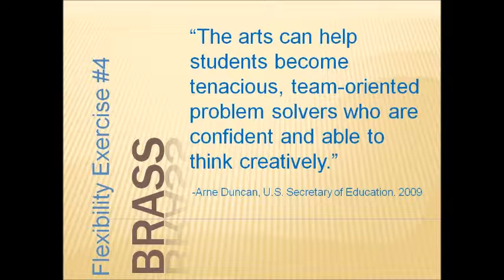Brass Flexibility 4: Lip Slurs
Sound more professional by practicing daily with these brass flexibility development videos. Listen, then copy the example.

Our unique practice tracks feature professionally played examples for every instrument of the standard wind band.